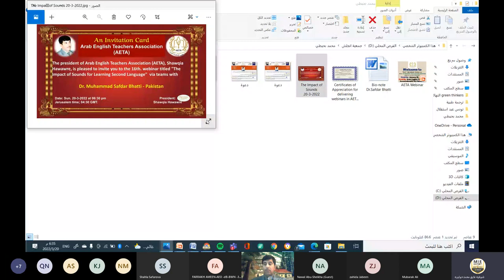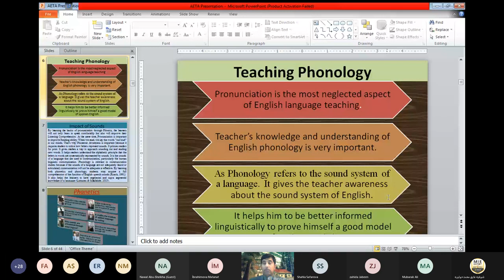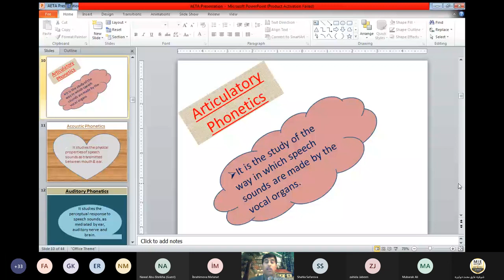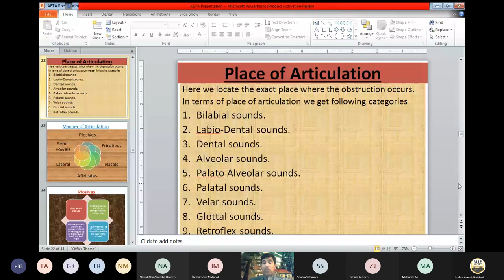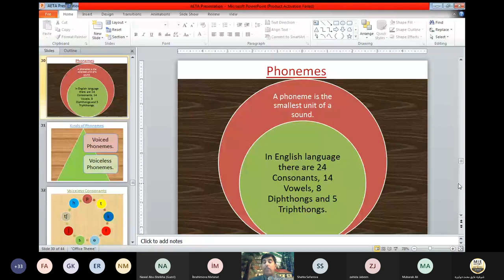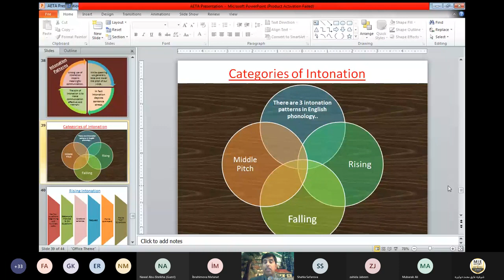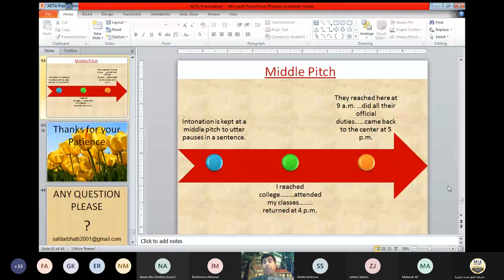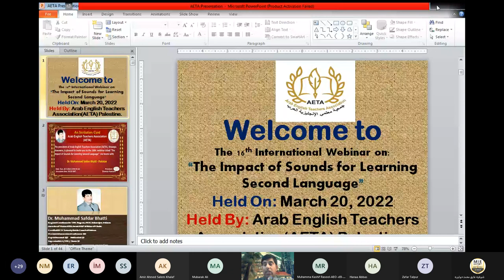The Impact of Sounds for Learning Second Language by Dr Muhammad Safdar Bhatti-Pakistan.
My talk as Guest Speaker on "The Impact of Sounds for Learning Second Language" in 16th International Webinar held by Arab English Teachers Association(AETA) Palestine on 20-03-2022.